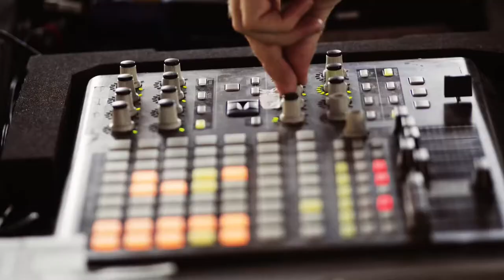LIGHT (LIVE) | DAWSON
Recorded live at The Naval Store in Fremantle by Mark Turner